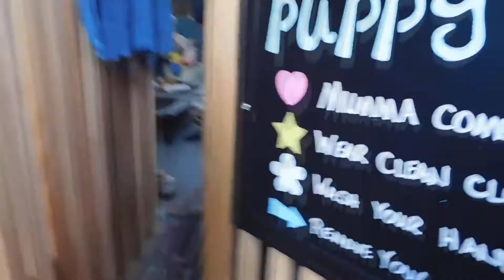Alaskan Malamute New Mumma comes First